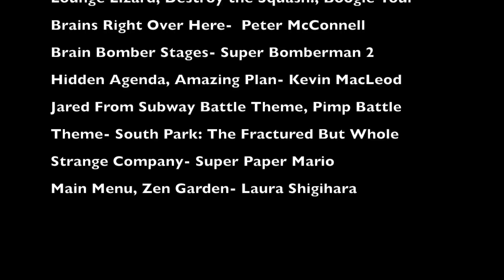Supermarket | Plants vs. Zombies Plush | Peashooter and Paco's Adventure Ep. 4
After three successful findings near the house, Peashooter and Paco leave the yard for the first time! They find zombies in their next location... A supermarket.